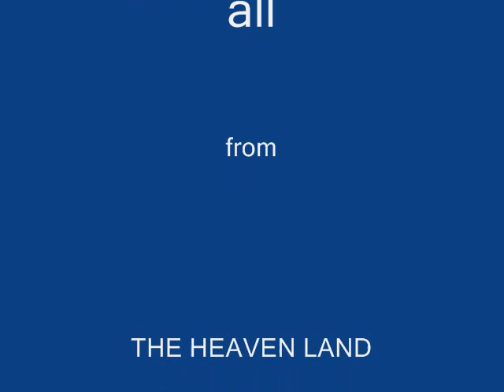Welcome to Banda Islands.wmv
1st video I made... ;)